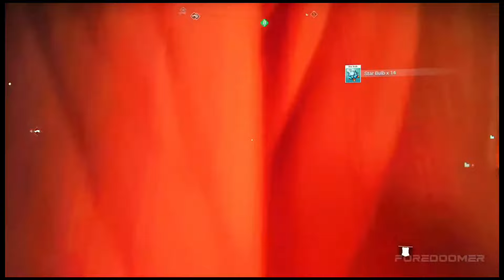Top 10 Open World Games on Nintendo Switch you need to play right now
Are you looking for the best open-world experiences on the Nintendo Switch? Dive into vast landscapes, legendary quests, and endless exploration with our list of the Top 10 Open World Games you can play right now! From epic adventures in The Legend of Zelda: Breath of the Wild and The Witcher 3 to creative freedom in Minecraft and No Man’s Sky, these games offer hours of immersive gameplay. Whether you’re into fantasy realms, sci-fi exploration, or building your world, there’s something here for everyone. Join us as we explore the ultimate open-world experiences available on the Nintendo Switch!
Top 10 Open World Games on Nintendo Switch

00:00 Intro
00:28 The Legend of Zelda: Breath of the Wild – A massive open world filled with secrets, exploration, and freedom.
01:10 Xenoblade Chronicles: Definitive Edition – An epic JRPG with a sprawling world and deep story.
01:52 The Witcher 3: Wild Hunt – A critically acclaimed RPG with a mature story and vast open-world.
02:34 Skyrim – The classic open-world RPG where you can be whoever you want in a fantasy land.
03:06  Immortals Fenyx Rising – A vibrant, mythological open world inspired by Greek mythology.
03:46 Dragon Quest Builders 2 – A mix of open-world exploration, building, and RPG elements.
04:27 Assassin’s Creed: The Rebel Collection – Includes Assassin’s Creed IV: Black Flag and Rogue with open-world, pirate-filled adventure.
05:08 Lego City Undercover – A humorous, family-friendly open world where players solve crimes as a cop in Lego City.
05:48 Minecraft – The classic sandbox game allowing for endless exploration and creativity.
06:30 No Man’s Sky – A procedurally generated universe that lets you explore planets, gather resources, and trade.

"Top open world games Nintendo Switch," "Best open world games on Switch," "Nintendo Switch open world games list," "Switch games with big open worlds," "Zelda Breath of the Wild Switch review," "open world RPG games Switch 2024," "Witcher 3 on Nintendo Switch gameplay," "No Man’s Sky Switch review," "Assassin’s Creed Rebel Collection Switch," "Minecraft Switch open world."